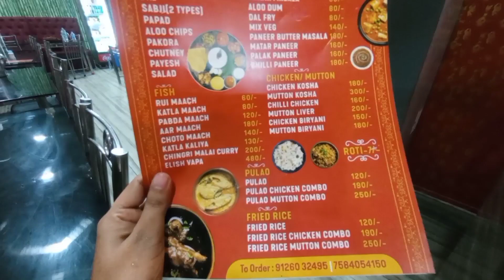কুটুম বাড়ি 😍😍 || সেরা একটি কম দামে পরিষ্কার-পরিচ্ছন্ন রেস্টুরেন্ট || SILIGURI ||সুস্বাদু খাবার😋🤤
📍Location :: Hakimpara, 12/A, Raja Rammohan Roy Rd, Ward 12, Hakim Para, Siliguri, West Bengal

In this episode ,we went to kutum bari, the restaurant in Siliguri , new open...serving authentic and Bengali food. unlimited food...it was a one of the best place in Siliguri to have Bengali food at a cheap and affordable rate. Definitely among one of the thingsto do in Siliguri.